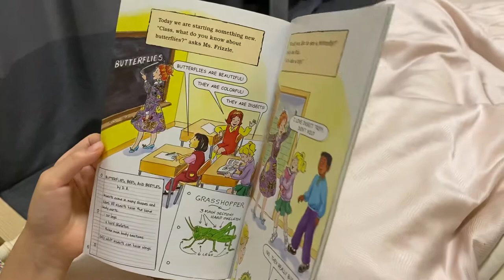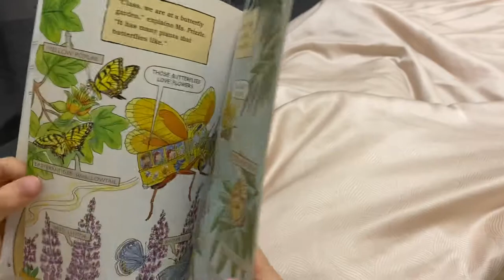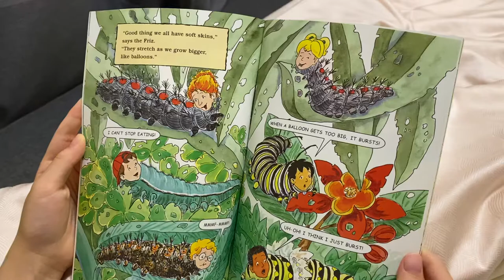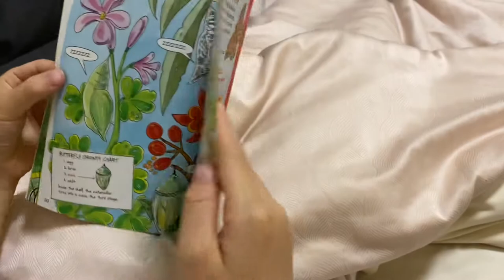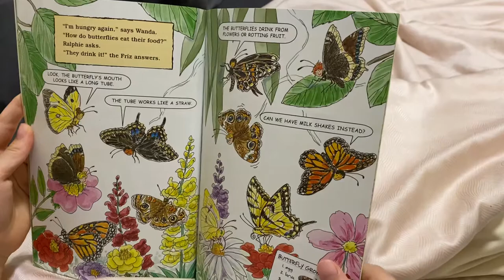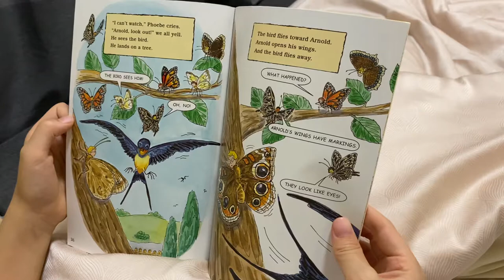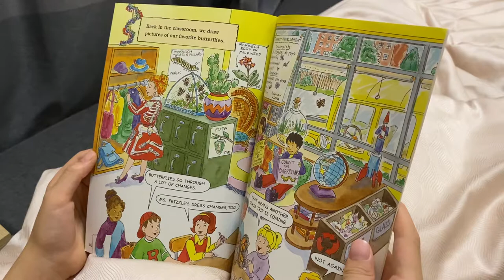The Magic School Bus and the Butterfly Bunch